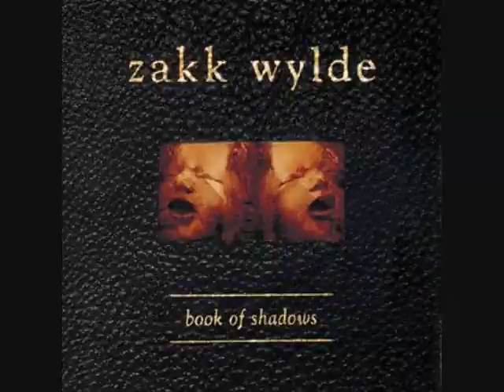Zakk Wylde:-'1,000,000 Miles Away'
From the album:-'Book Of Shadows' (June 18th 1996)